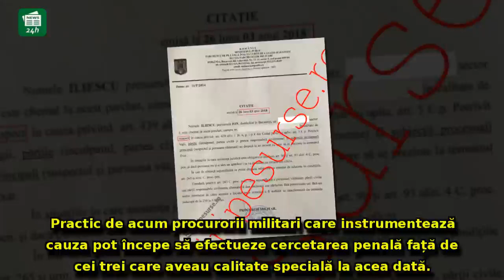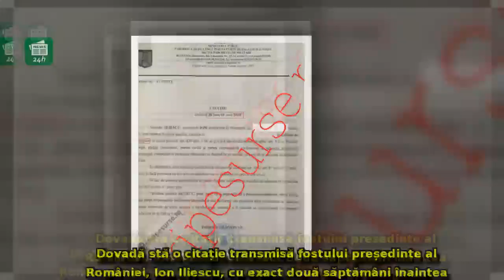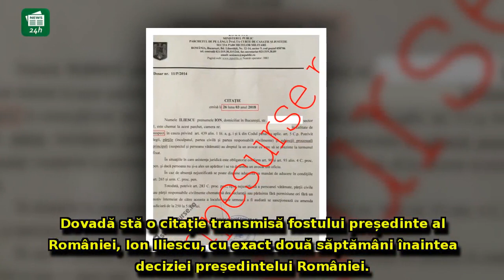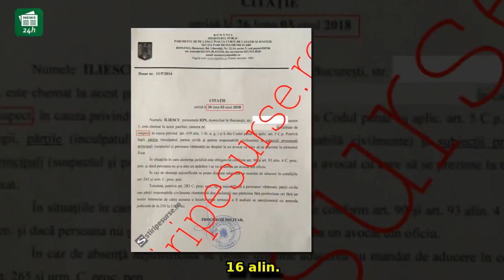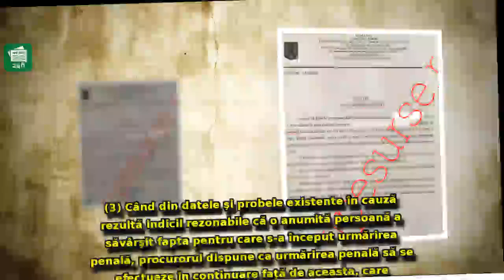Cum și-au dat procurorii militari cu stângu-n dreptu` în Cazul lui Ion Iliescu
Cum și-au dat procurorii militari cu stângu-n dreptu` în Cazul lui Ion Iliescu / DOCUMENTUL care arată (in)competența